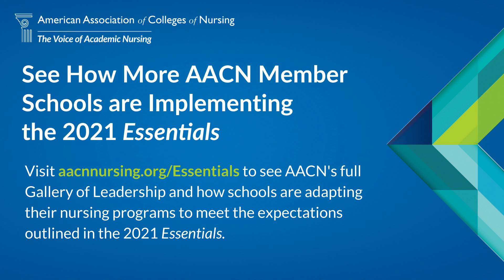AACN Essentials Implementation Spotlight: East Carolina University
Dr. Bimbola Akintade from East Carolina University shares how his school is revising its curriculum to meet the AACN Essentials, tools and strategies that have helped advance their work, and how the school of nursing is engaging practice partners. to learn more about the AACN Essentials and how member schools are transitioning to competency-based education.